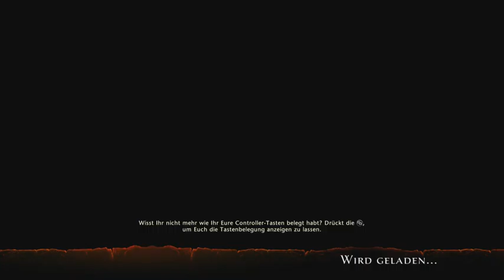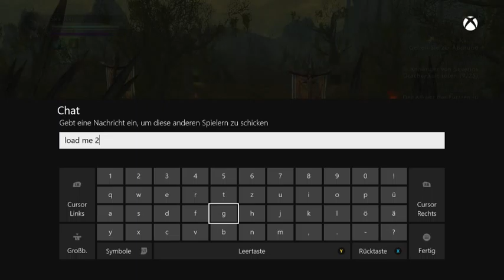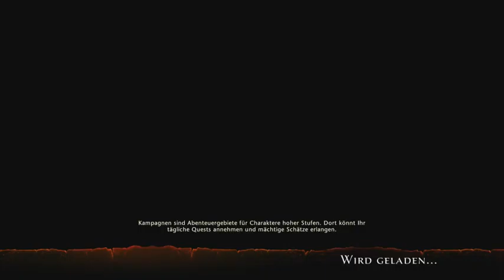[GER] XBOne Neverwinter Was nun Stream 31